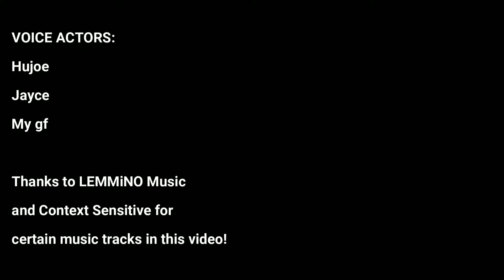A Better Minecraft Movie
The Minecraft Movie Trailer was slightly bad... so I decided to make a whole new Minecraft Movie!!! hope u enjoy!

Second Channel: @Electi.

people who helped make this video:

ACTORS: LivingEarth CreeperTV_1 NickofPlayzYT PinkSpoof yacinehamza111 ImAdamChall_ SuperOtter99 TheMilitaryPig FlipPlayz FFilipe

VOICE ACTORS: @HuJoe @JayceMinecraft and my gf

Credit to Context Sensitive for World's Edge, Violent Shapes and Nightmares, Onward Upward, The Echoes of Existence and This Frozen Darkness - context-sensitive.com

Credit to Poisonous_Skely for flipping a lever for a command block at some point lol

I used bisect for this video and the 4GB server I used was easily capable to run a modpack with 200 mods! I would recommend you get a 4GB server if you want to play with friends, and a higher ram server if you intend on making a public server.